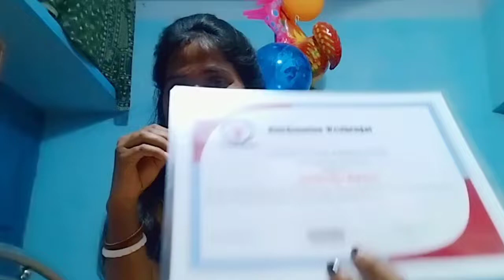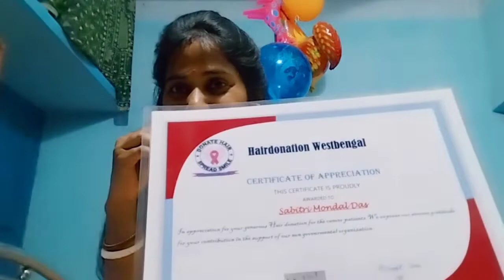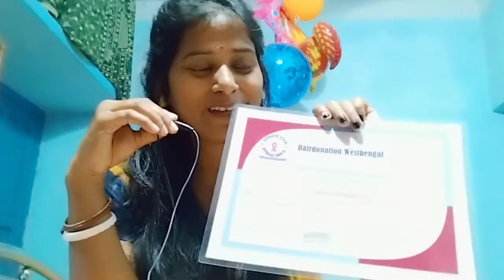Vlog21 ll জীবনে প্রথমবার hair donate করে কি যে শান্তি অনুভব করলাম বলে বোঝাতে পারবোনা ll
জীবনে প্রথমবার hair donate করে কি যে শান্তি অনুভব করলাম বলে বোঝাতে পারবোনা ll